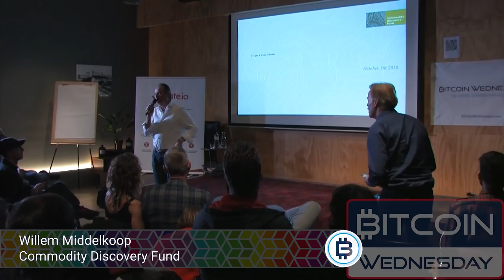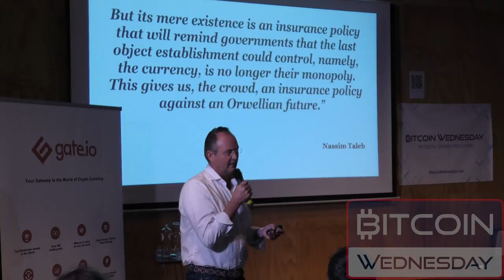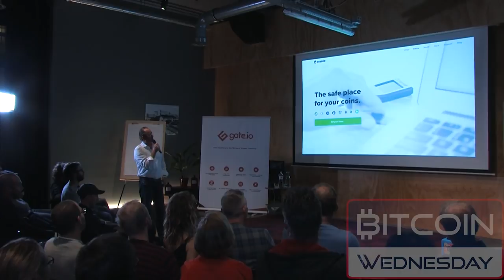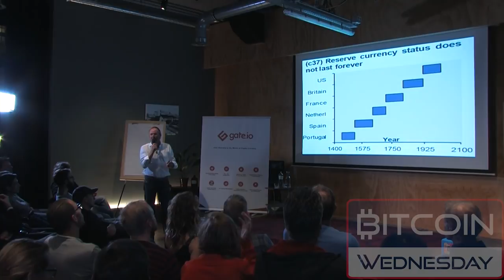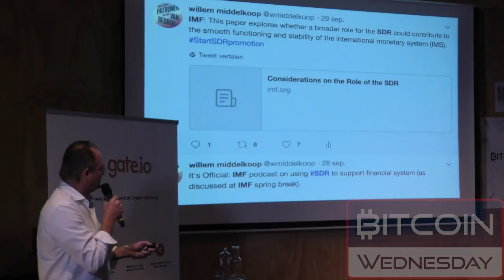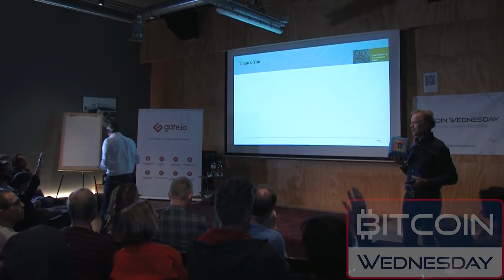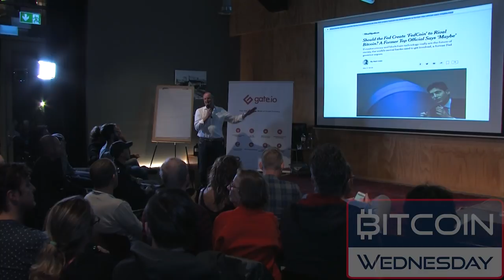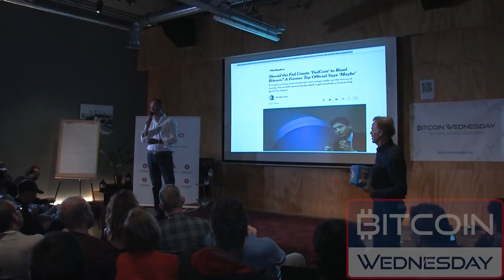Willem Middelkoop: Can Cryptocurrencies Be Part of the Coming Monetary Reset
Willem Middelkoop, author of the bestselling The Big Reset, spoke about cryptocurrencies and investing at Bitcoin Wednesday on 3 October, 2018.

He explored decentralized cryptocurrencies in relation to the international monetary system, especially from the perspective of the Central Banks.

"We know big changes are coming to the world financial systems. We know that digital currencies are planned to be part of it. For us as crypto investors the most important thing to understand is that crypto and bitcoins will be tolerated as a niche within the financial system, and crypto could turn into a separate asset class."